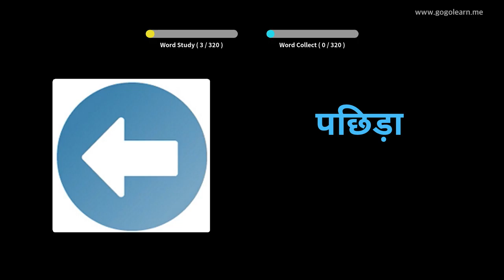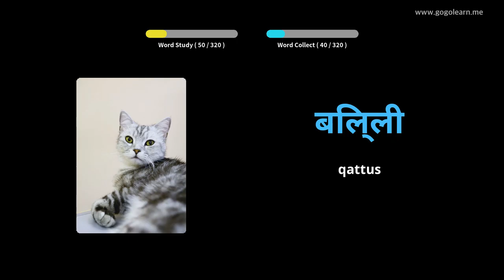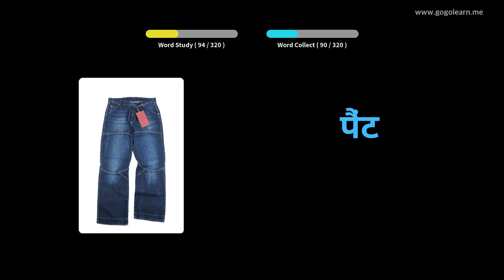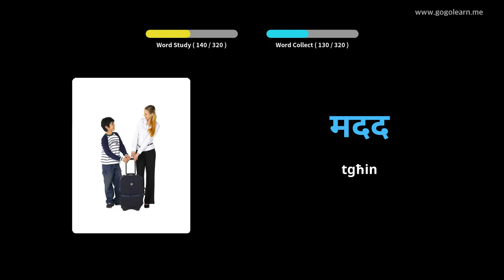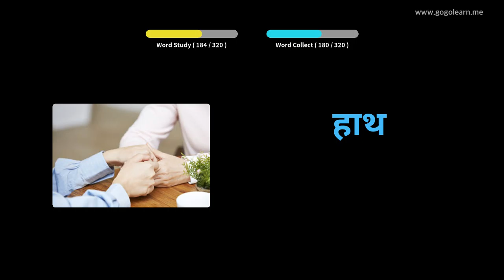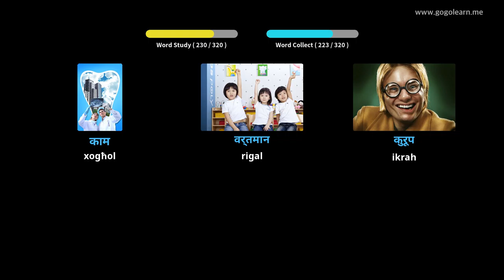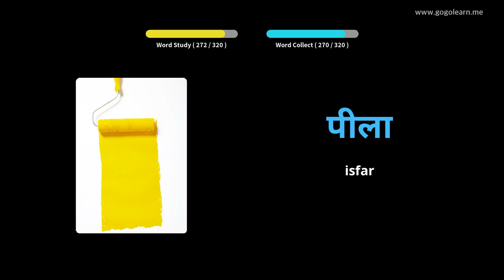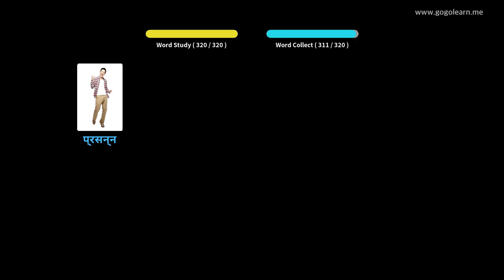Ħarsa tal-Vokabularju Ħindi Waqt Sewqan | Golearn